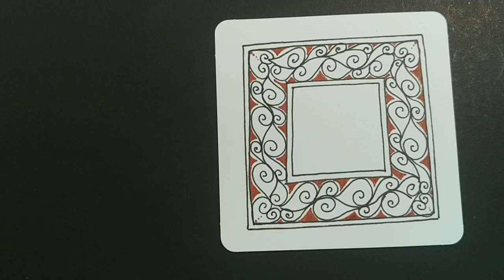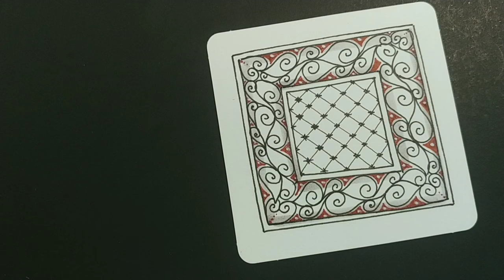How to draw Tangle Pattern ` SLOWPOKE'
by Cris Letourneau